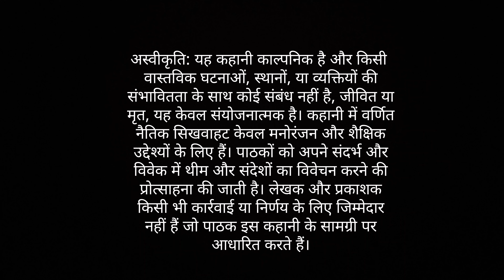mysterious Gold🌟💰🔑 - anjan khajana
This story tells you about the importance of time in life